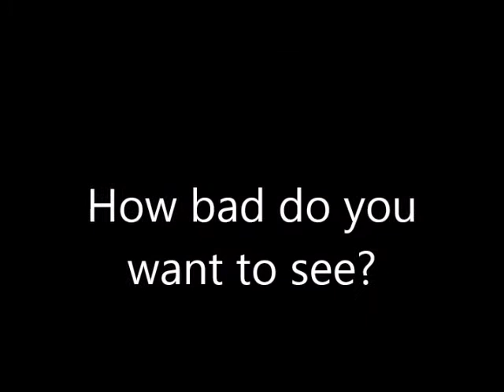Art of Motivation #1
The Amazing Mr. Walker draws a charcoal portrait.
Special Thanks to all those individuals  who give inspirational messages for this video, along with Dr. Eric Thomas.

Larry Walker, master portrait artist